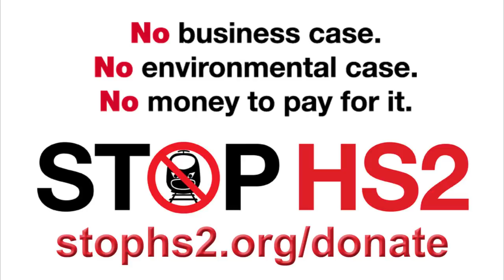John Bird justifies HS2...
From Rory Bremner's Coalition Report, BBC2 3rd Feb 2015.